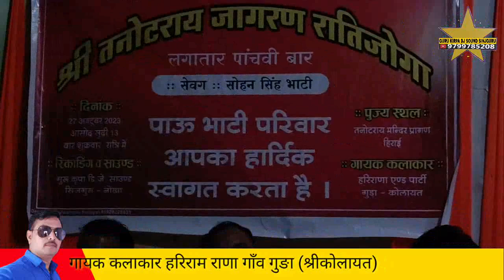Hirae 2 हिराई तनोटराय मंदिर भव्य जागरण गायक हरिराम राणा गुङा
हिराई तनोटराय मंदिर भव्य जागरण गायक हरिराम राणा गुङा